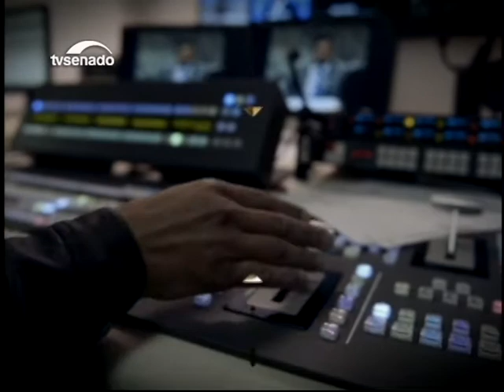Nesta edição: Senado promove sessão especial para celebrar o Dia Mundial do Rim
E ainda: Senadores e deputados começam a debater a medida provisória 752/16, que autoriza a relicitação e a prorrogação de concessões de serviços públicos.